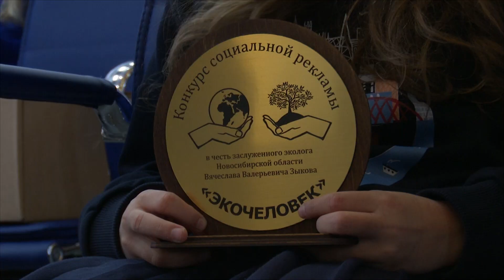Лучшие плакаты конкурса «Экочеловек» украсят общественный транспорт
150 работ прислали школьники на конкурс социальной рекламы «Экочеловек». Сегодня подвели итоги и вручили награды.